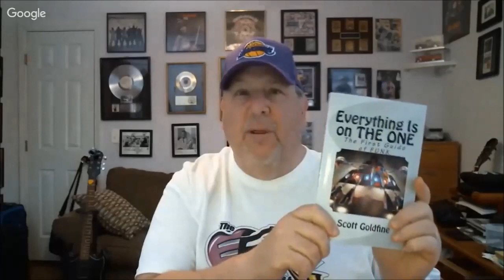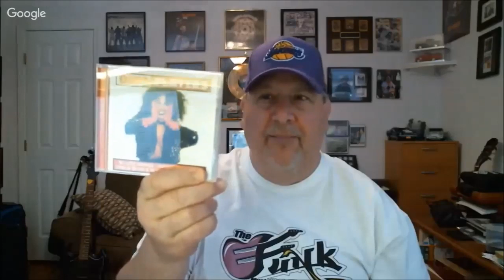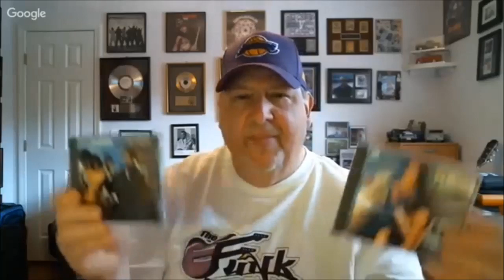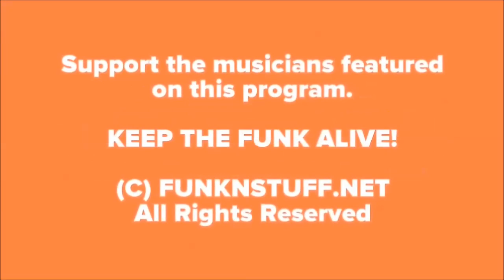"TRUTH IN RHYTHM" - James "Diamond" Williams (The Ohio Players)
Featured in TIR Episode 101: Legendary drummer, singer and composer James “Diamond” Williams of Dayton, Ohio’s funk monsters, The Ohio Players. Williams joined The Ohio Players in 1972, replacing Greg Webster behind the kit for the band’s third and final Westbound Records album, 1973’s Ecstasy.

While The Ohio Players’ roots stretch back to the late 1950s, it wasn’t until “Funky Worm” hit No. 1 on the R&B chart in early 1973 that the group got a taste of major success. They would go on to notch four more chart-toppers. A move to Mercury Records saw the band refining its sound to the signature millions would love. It was marked by stronger songwriting and pristine production, inventive arrangements, the distinctive lead vocals of highly influential, one-of-a-kind talent Leroy “Sugarfoot” Bonner, as well as his nimble guitar playing, the falsetto background singing of Diamond and William “Billy” Beck, as well as the latter’s brilliant keyboard work and, of course, the former’s progressive and impeccable drumming.

Beck proved to be the final piece to the puzzle as he was the last to join, replacing enigmatic genius Walter “Junie” Morrison. Add to that intoxicating aural mix, Marshall Jones’ rumbling bass, and horn players Ralph “Pee Wee” Middlebrooks, Marvin “Merv” Pierce and bandleader Clarence “Satch” Satchell and you have the unmistakable magical funk perfection that was mid-1970s Ohio Players. The Ohio Players were also famous for their sexy and provocative album covers showing young ladies in various stages of undress.

The Ohio Players’ 1974-77 creative and commercial peak included the gold- or platinum-selling albums Skin Tight, Fire, Honey, Contradiction and Angel. During that time they were considered one of the biggest funk/R&B bands in the world. They were so hot that an entire episode of the concert TV series “Midnight Special” was devoted to just them.

The wild ride slowed in a hurry during the end of the decade with just one more album, Jass-Ay-Lay-Dee, closing out their time with Mercury and a final comeback attempt, Everybody Up, failing to reignite the fire with Arista Records in 1979. During their glory years, The Ohio Players’ hits and classics included “Skin Tight,” “Jive Turkey,” “Heaven Must Be Like This,” “Fire,” “I Want to Be Free,” “Runnin’ From the Devil,” “Smoke,” “Love Rollercoaster,” “Fopp,” “Let’s Love,” “Sweet Sticky Thing,” “Who’d She Coo?”, “Far East Mississippi,” “Contradiction,” “Angel,” “Body Vibes,” “O-H-I-O,” “Merry Go Round,” “Funk-O-Nots” and “Take De Funk Off, Fly.”

Diamond, Billy and guitarist Clarence “Chet” Willis,” who had quietly joined the Players in the latter part of the 1970s, reunited with Sugar for an Ohio Players comeback album called Back in 1988, but it went largely unnoticed. That would be the group’s final studio album to date, but varying lineups would keep bringing the Players’ unique brand of funk to stages for performances that continue to this day, led by Diamond and fellow surviving 1970s bandmates Chet and Billy. The enduring influence, impact and love of the Ohio Players is evident throughout the music industry as well as popular culture.

Here, Diamond discusses his approach to drums, the secret sauce that made The Ohio Players so special, unforgettable memories, band member talents and personalities, the group’s catchy new single, “Reset,” and impending album, and busy tour schedule.